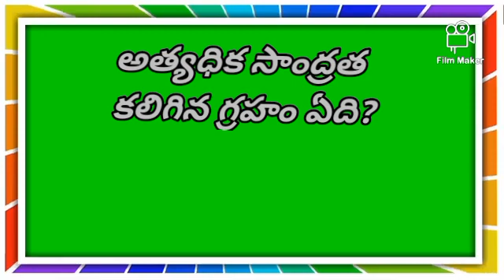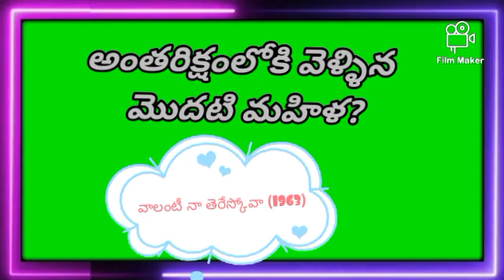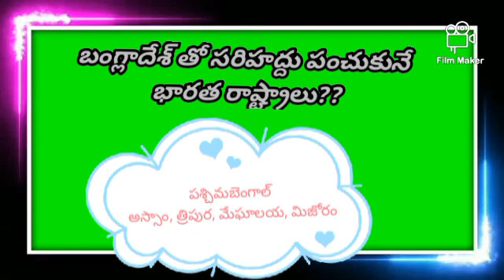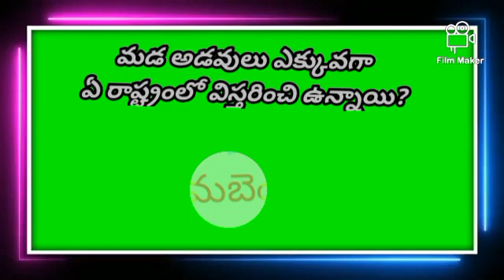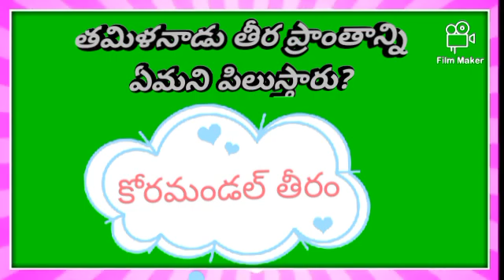Geography practice BITS in Telugu